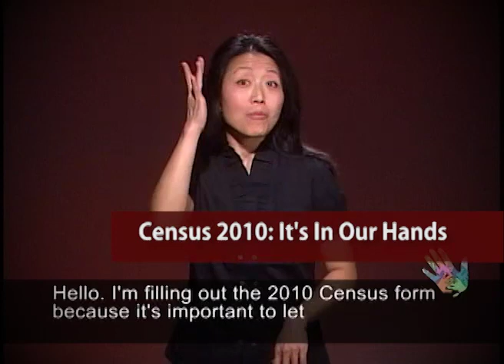SPNN's 25th Anniversary - A Look Back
Celebrating 25 years of producing community media, here's a look back at some of the work produced by the Community Productions Department over the past two decades.